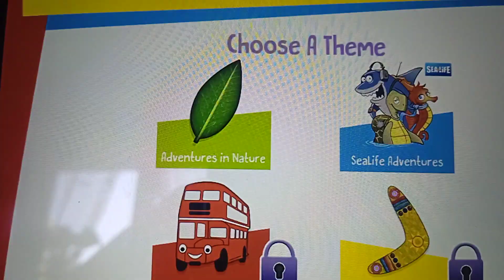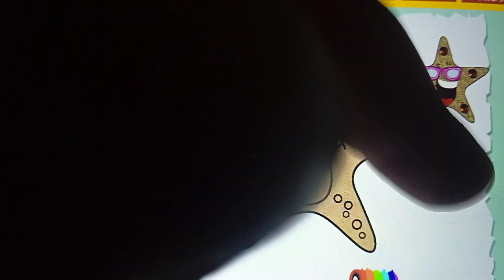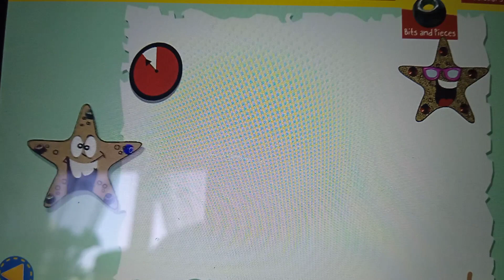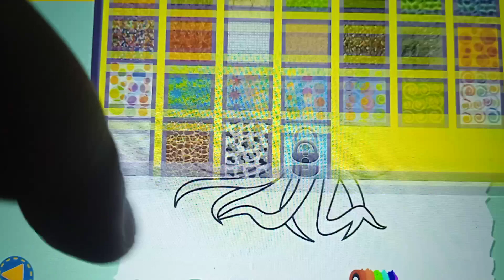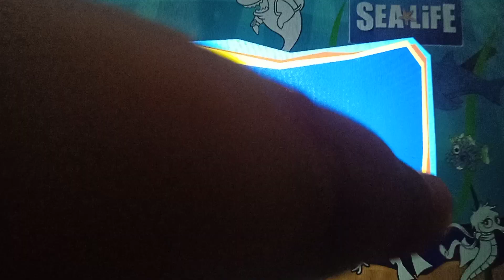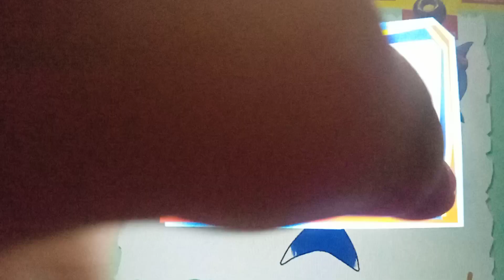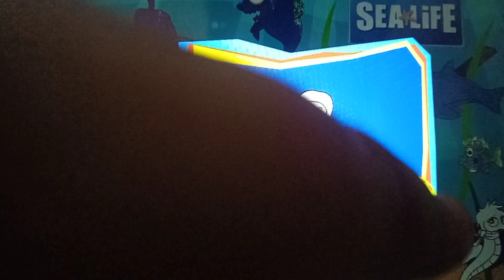Mister Maker Let's Make It!: Minute Makes Sea Life!